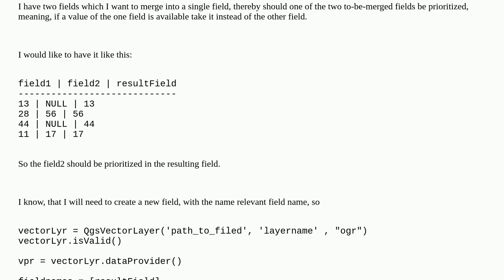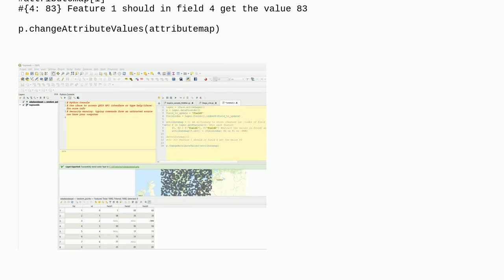Gis: Merging values from two fields into third field using PyQGIS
Merging values from two fields into third field using PyQGIS

A special thanks goes out to the community

  pyqgis qgis-3